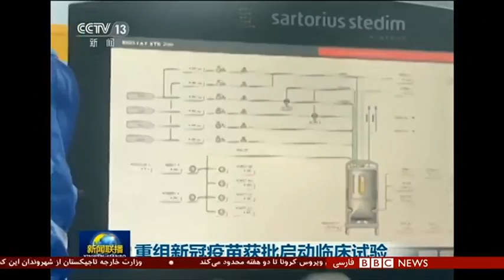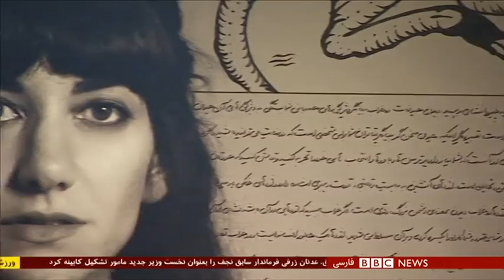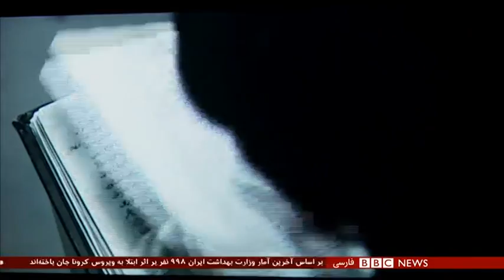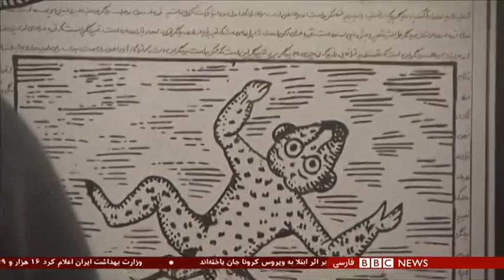آزمایش‌های تازه برای درمان کرونا، تا واکسن چقدر راه است؟ ۶۰ دقیقه ۲۷ اسفند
آزمایش‌های تازه برای درمان کرونا، تا واکسن چقدر راه است؟
دکتر امین مقدم متخصص ایمنی شناسی

نقش روحانیت در دوران بحران
گفتگو با محسن کدیور دین‌پژوه

و گفتگو با خدای توییتر